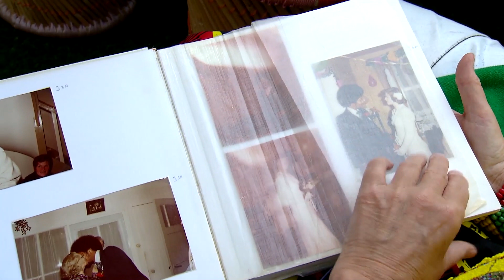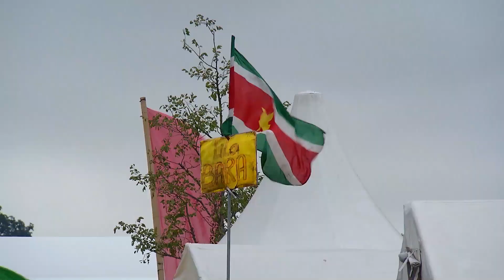'Wij blijven in de getinte wereld' | Man bijt hond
Man bijt hond is elke werkdag om 19.30 uur te zien bij SBS6.

OVER Man bijt hond
Man bijt hond brengt alledaags nieuws en laat zien wat Nederland bezighoudt. Door het kleine nieuws groot te maken en het grote nieuws klein te maken wordt Nederland met een knipoog in beeld gebracht.

We zien de welbekende rubrieken, waaronder de ‘Babbelbox’ en ‘Hond aan tafel’ van Man bijt hond terug op televisie en online, onder begeleiding van de markante stem van Michael Abspoel.